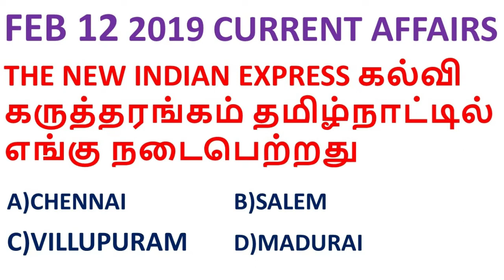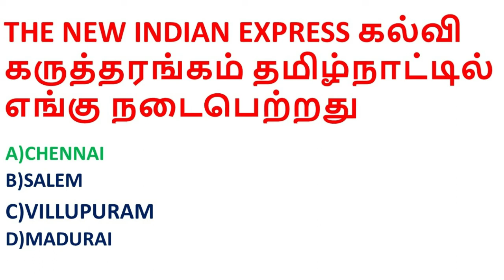CURRENT AFFAIRS IN TAMIL | DAILY CURRENT AFFAIRS 2019 |FEBRUARY 2019 CURRENT AFFAIRS 12-02-2019 #6